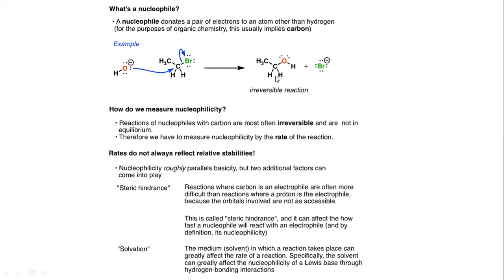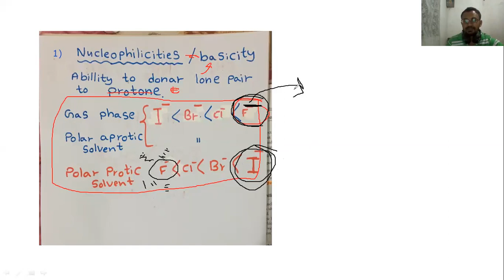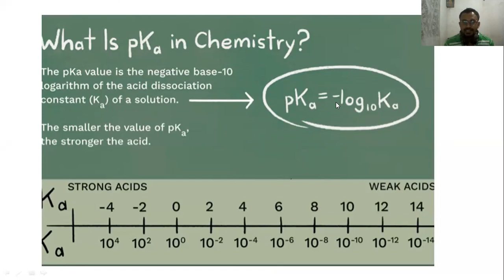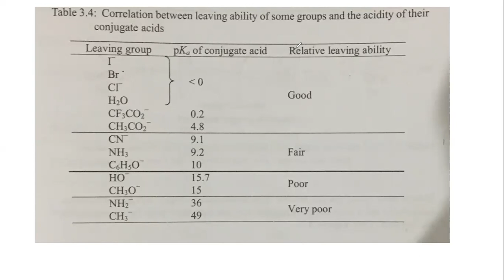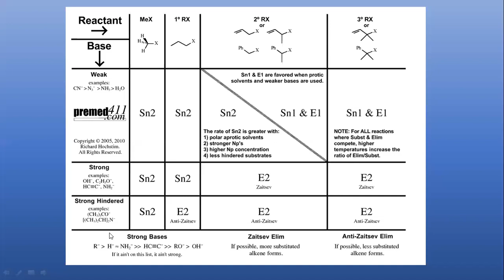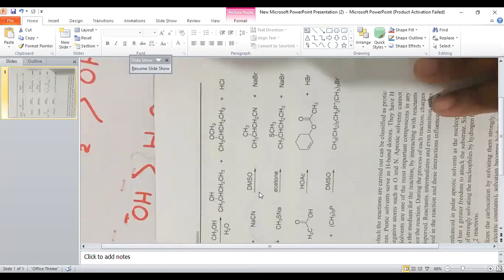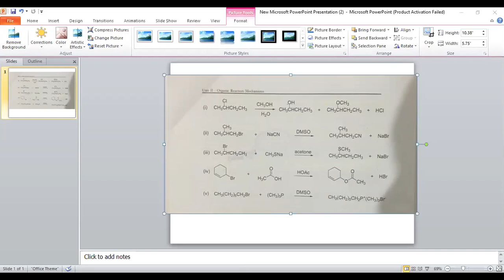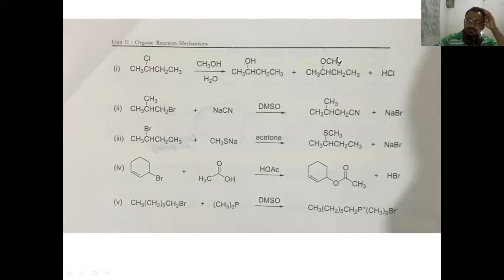SN1 SN2 E1 E2 (which one gonna happened)